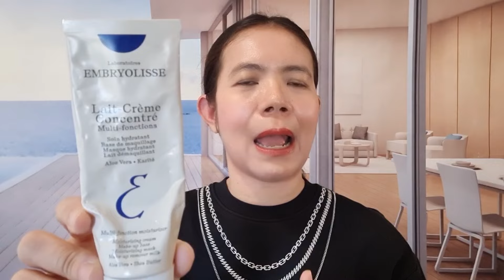มัดรวม​ 8 ส​กินแคร์​ตัวตึงจากFrench Pharmacie🇫🇷แจ่มทุกตัว